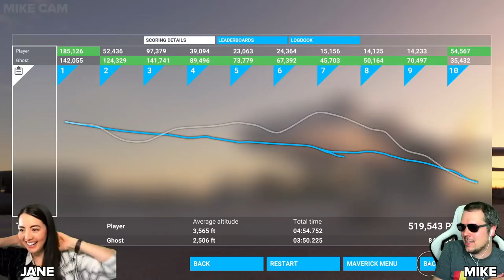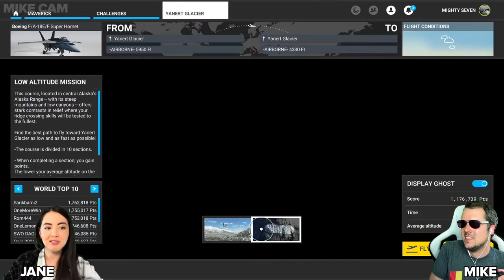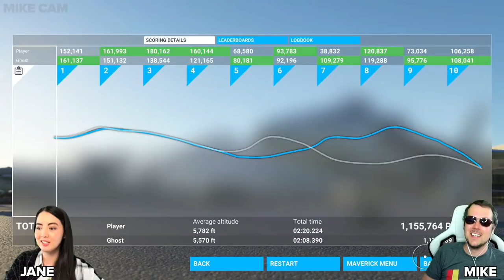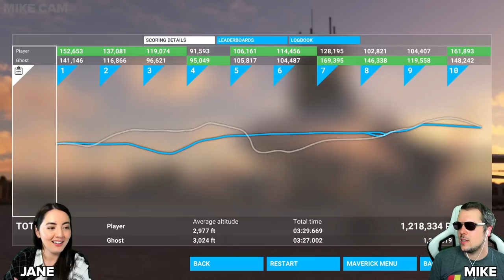FLIGHT SIMULATOR TOP GUN CHALLENGE | Mike vs Microsoft Flight Simulator Top Gun Maverick DLC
Aspiring Top Gun pilot Mike is here to prove himself in Microsoft Flight Simulator's Top Gun Maverick expansion. Can he take the Maverick Edition Super Hornet on the 'radical flight manoeuvres' and survive? How about into the stratosphere?

Stream starts 3:30PM UK time | 7:30AM Pacific | 10:30AM Eastern